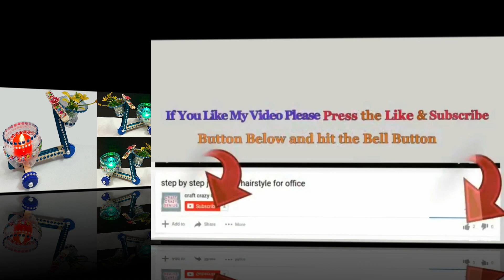DIY:Tealight holder/Showpiece made from Plastic Bottle & Popsicle stick | DIY home decoration idea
How to make Tealight holder/Showpiece with Plastic Bottle & Popsicle stick | DIY home decoration idea
Hello viewers!

Following Materials Required for this craft.
- Plastic bottle
- Popsicle stick
- Pearls & Stones sticker
- L.E.D. tea Light
- Glue